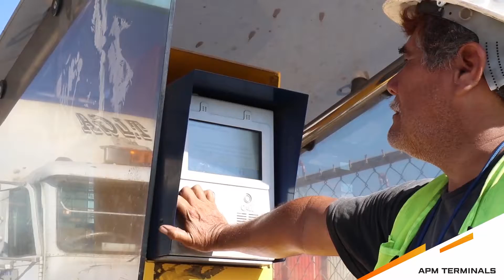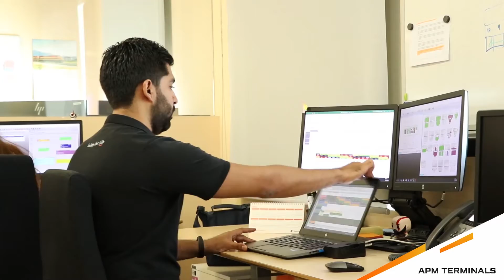Behind the scenes with APM Terminals Lázaro Cárdenas' Vessel Planning Supervisor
Vessel Planning Supervisor, Joaquin Hernández, explains his pride in working for Latin America's first semi-automated terminal and how technology, innovation and highly qualified personal can make a huge difference.